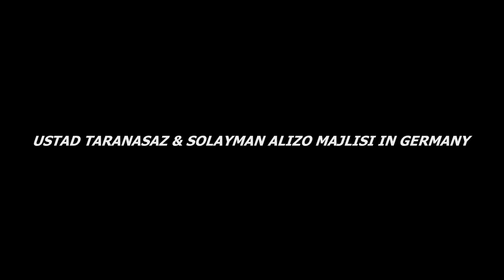Ustad Taranasaz & Solayman Alizo Tabla Part 9 - Ayke Az Kelke Honar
Live/Majlesi in Würzburg Germany (1985) Musik-Archiv S.Alizo